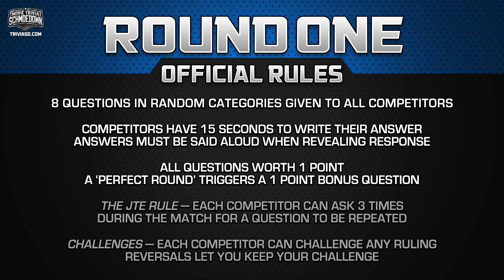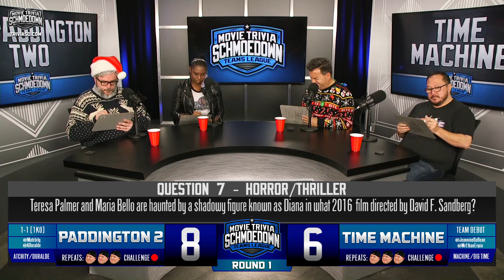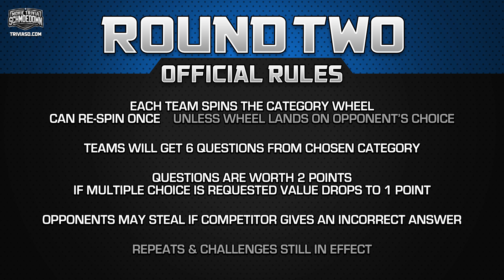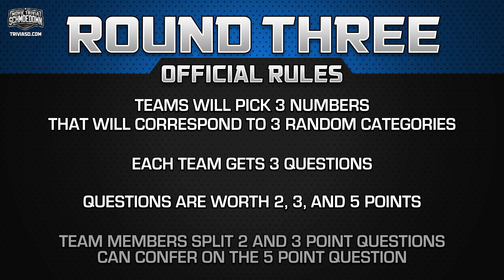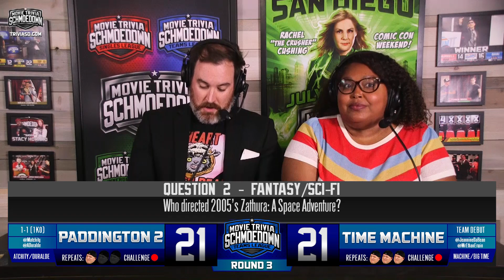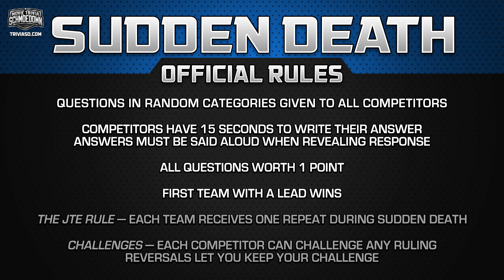The Paddington 2 vs Time Machine - Movie Trivia Schmoedown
The Paddington 2 (Alonso Duralde & Matt Atchity) take on Jay Washington's newly formed team Time Machine (Ethan Erwin and Jeannine The Machine) Demand the Schmoedown LIVE in Your City

Listen on the Himalaya app or search "Schomedown" wherever you get your podcasts for audio versions, the Schmoedown Rundown, and classic matches